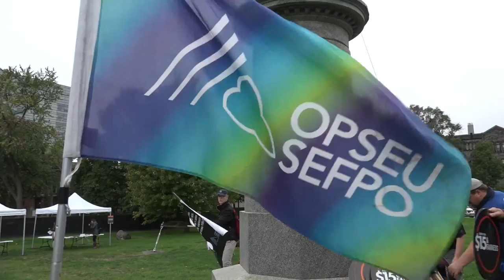Rally for Decent Work October 1, 2016